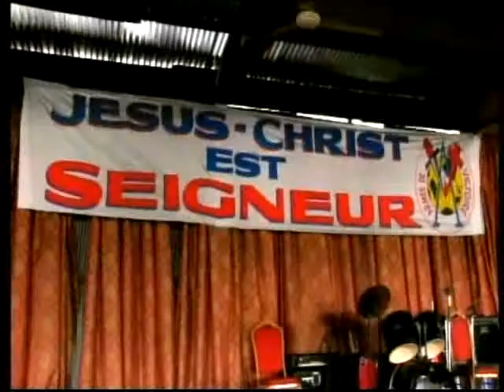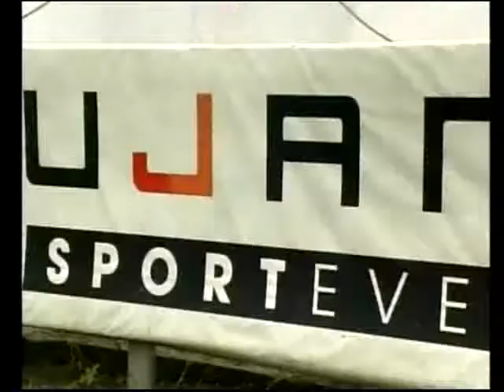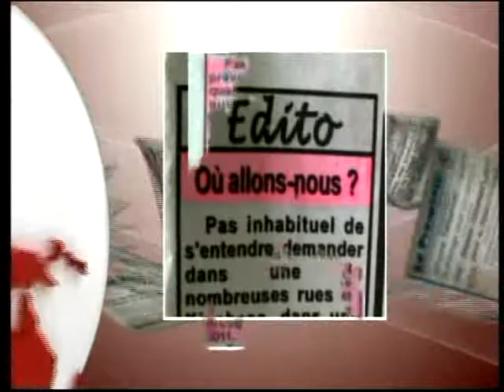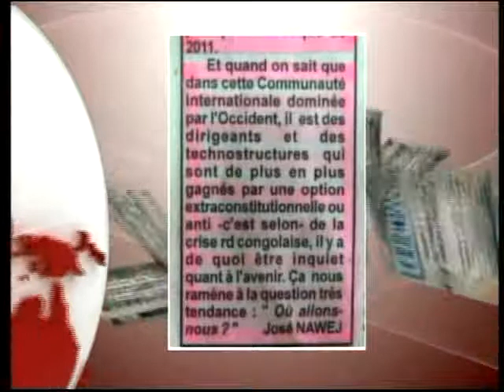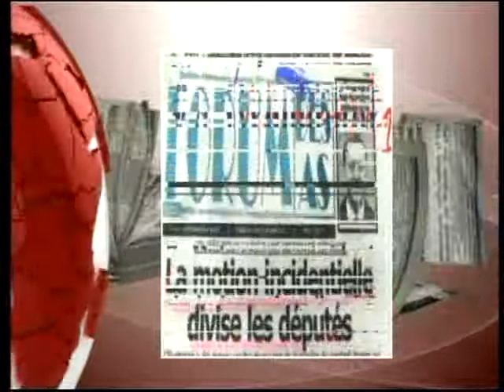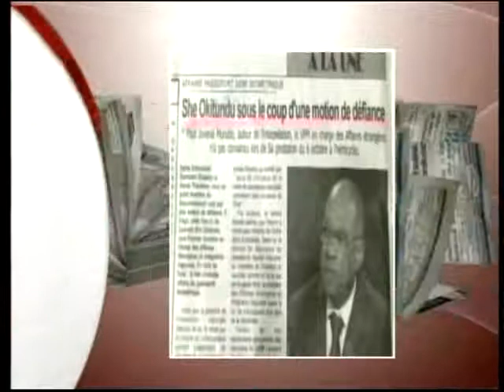JOURNAL TELEVISE DU LUNDI 09OCT 2017 AVEC RACHEL KITSITA